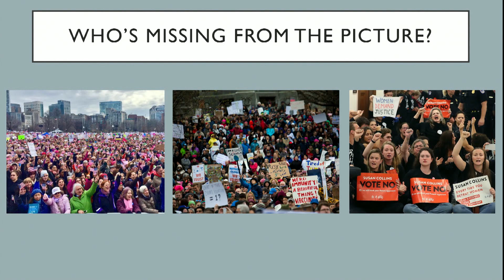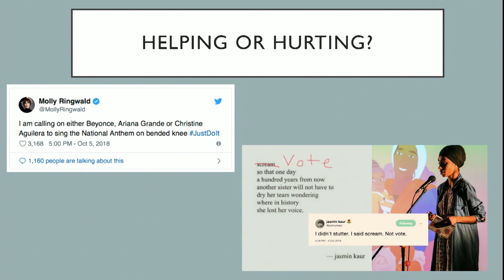Screaming in the Silence: How to be an ally, not a savior | Graciela Mohamedi | TEDxBeaconStreet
Progressive activism has had a major upswing in the last few years. The problem is that white liberals and progressives feel the need to speak for people of color, despite our ability to speak for ourselves.  The time has come for the tables to turn. For white liberals to listen as people of color take the mic. Graciela Mohamedi has been an activist her whole life, influenced by her Puerto Rican mother and Algerian father she was taught at a young age to lead. After high school, Graciela decided to challenge herself physically and mentally by joining the US Marine Corps. She spent her time in the military working on the airfields and trapping F-18s. It was when she became the mother of two little girls that her true activism formed. She knew to be the mom she aspired to be she needed to focus on education, as such she took a risk and moved her children to the United Kingdom to study for her PhD in Applied Physics at Oxford University. After completing her studies, she returned to the country she loved to become the outspoken activist she was meant to be.

Currently, she teaches Physics at Boston University and Brookline High School, while guiding her own children through life. She is committed to grassroots activism, stimulated by the challenging political climate, and was one of the founders of March for our Lives Boston. Moreover, she has dominated the Boston progressive scene speaking at or taking a major organizing role in many marches since 2016. Graciela’s focus is on ensuring the health of American public education and increasing representation of people of color. This talk was given at a TEDx event using the TED conference format but independently organized by a local community.